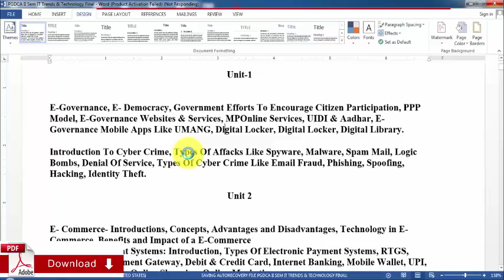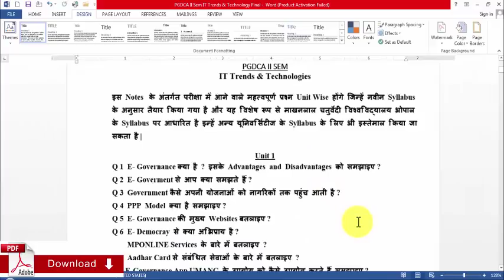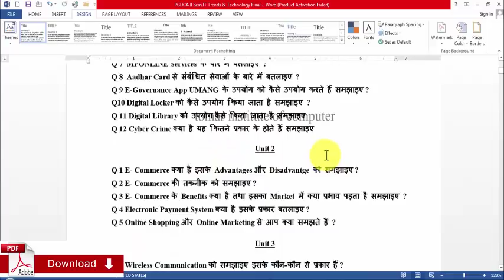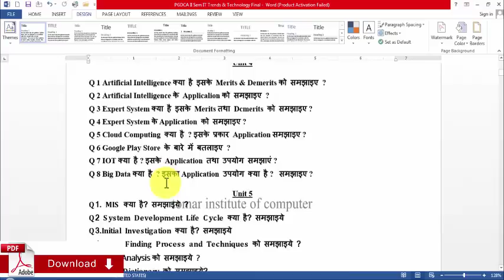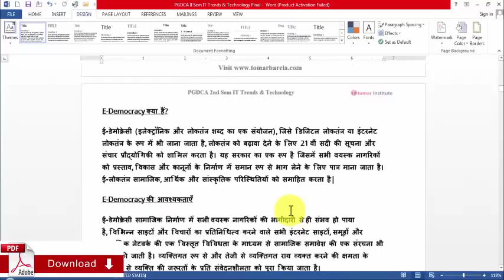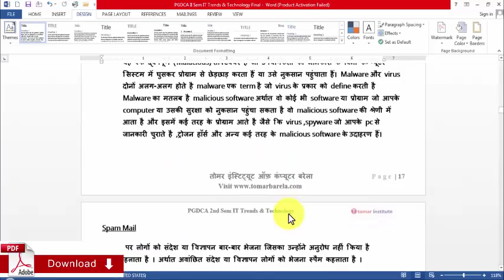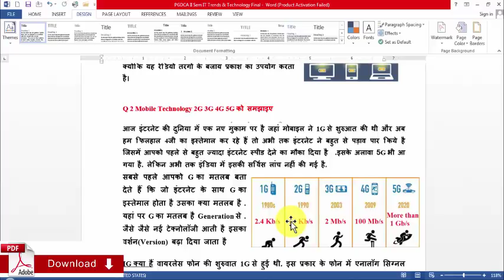PGDCA 2nd Sem IT Trends and Technology Notes pdf Download